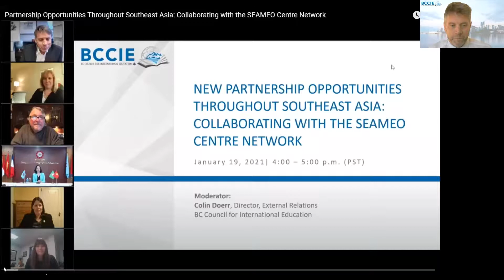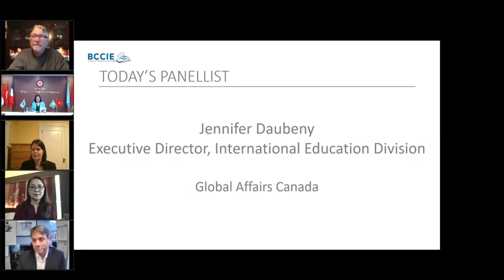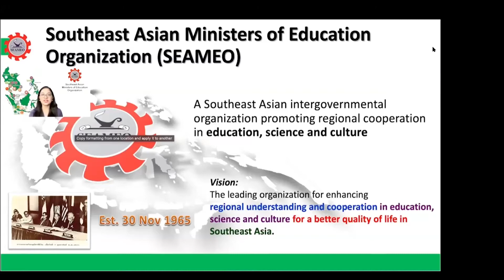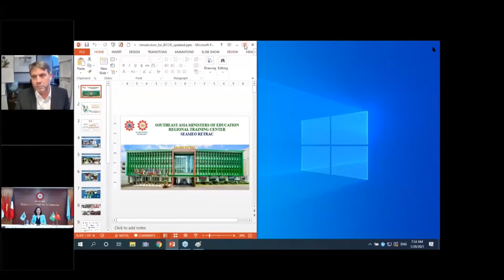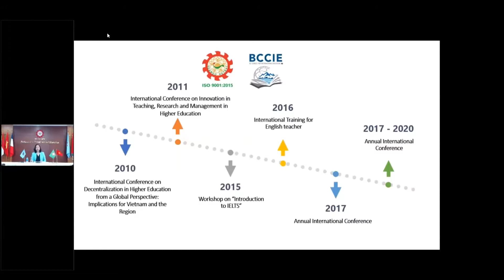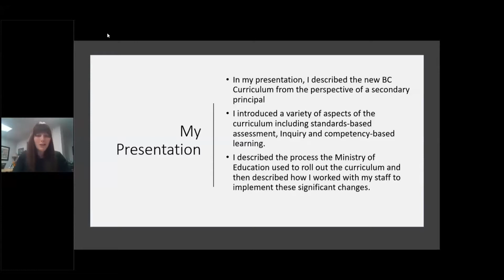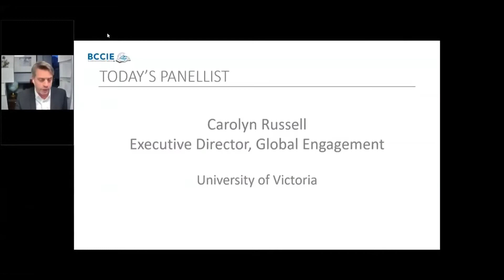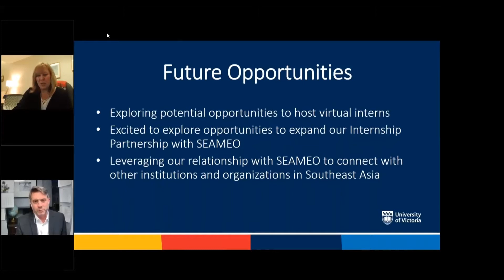Partnership Opportunities Throughout Southeast Asia: Collaborating with the SEAMEO Centre Network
The objective of this session is to introduce SEAMEO and the opportunities within the network of SEAMEO training centres to BC’s international education sector towards forging productive and sustainable international partnerships. The opportunities are substantial within the region and we look forward to helping forge these collaborations.